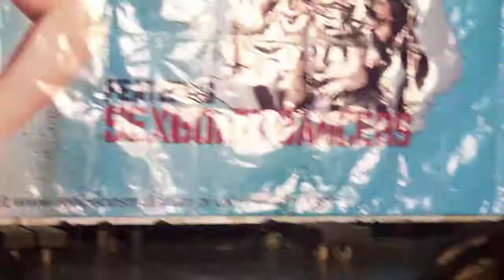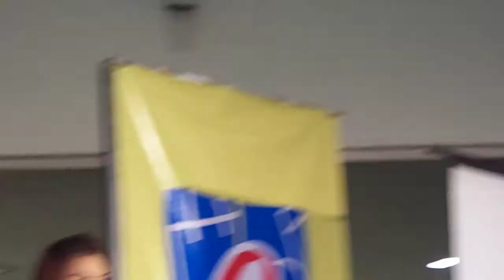SB Dancers Shakira Mall Tour - Robinson Metro East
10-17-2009